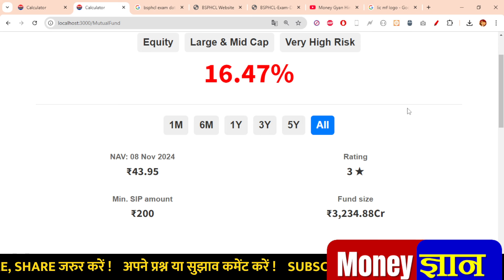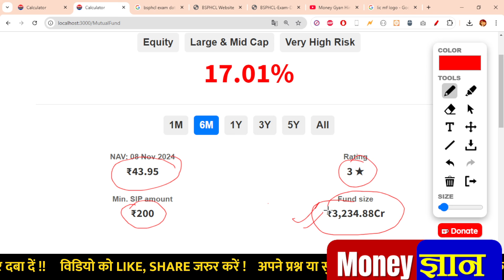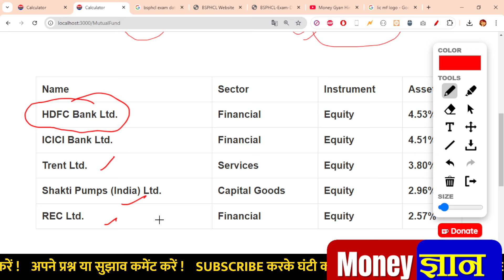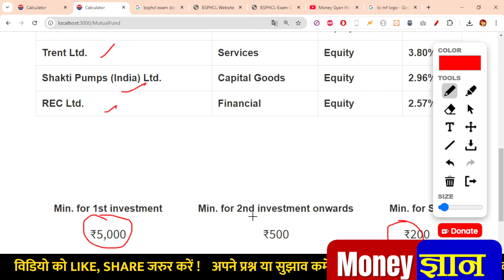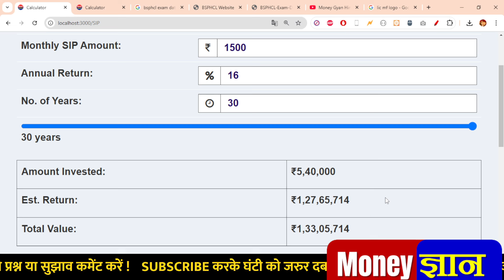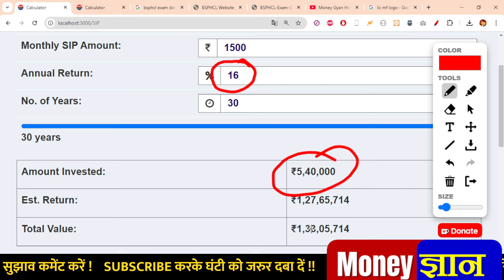शानदार मौका LIC Mutual Funds 2024 | Best Mutual Funds for 2024 | Best SIP Plan for 2024 | Money Gyan